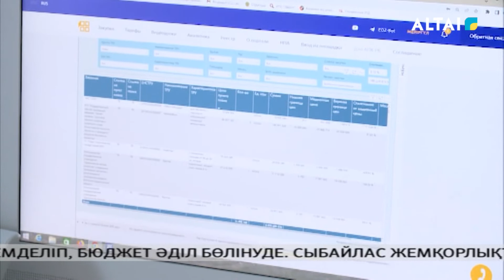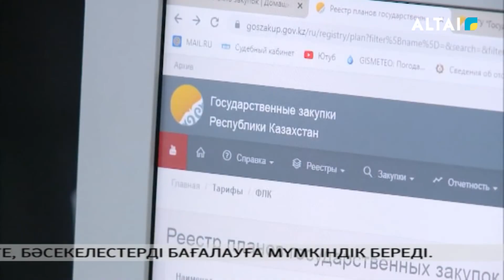«ALTAI apta» /каз/